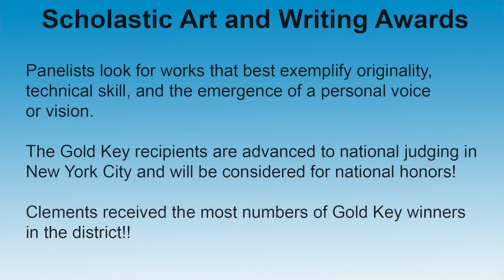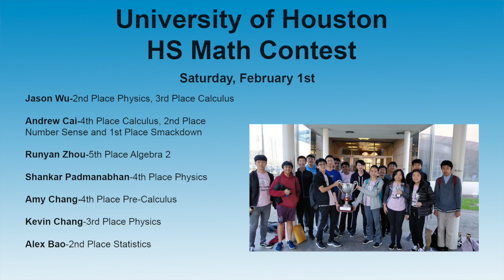ctv 02 04 2020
Produced by the students in broadcast journalism at Clements High School.